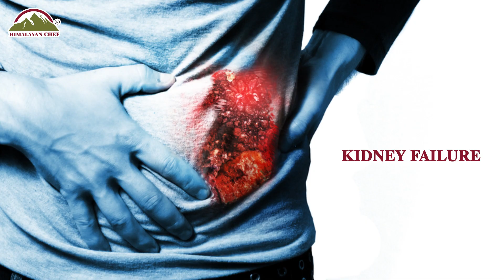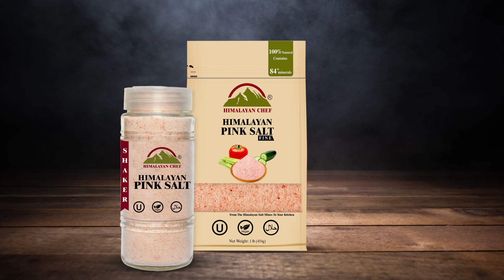Pink Salt Vs White Salt- which one you should use? │Himalayan Chef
Discover the magic of Himalayan Pink Salt, straight from the Himalayas. Packed with 84+ minerals, it's great for your health. Its pink color, nice smell, and high quality stand out. Choose Pink Salt over regular white salt for a healthier option that avoids problems.